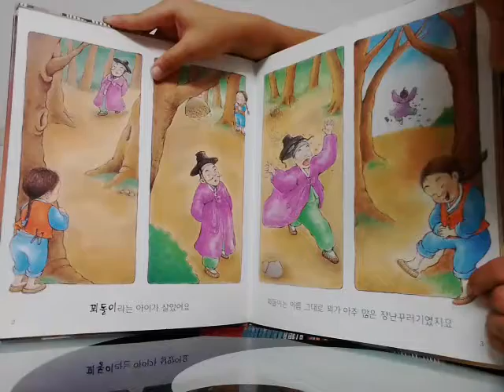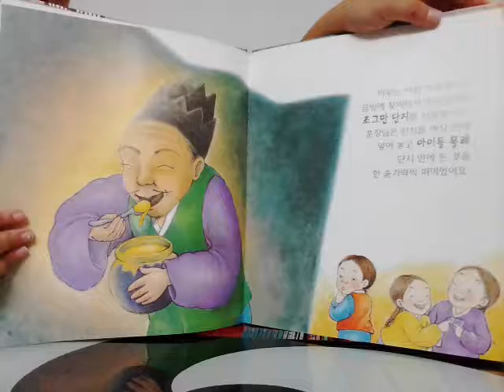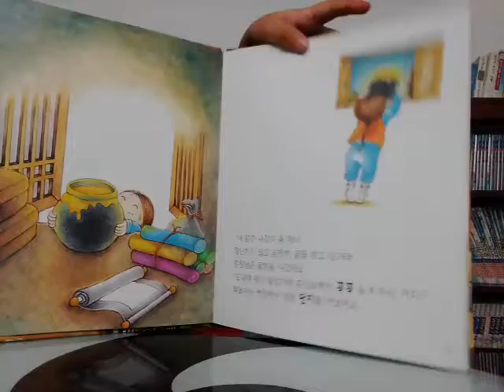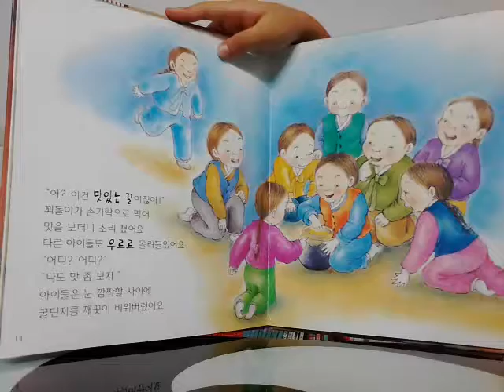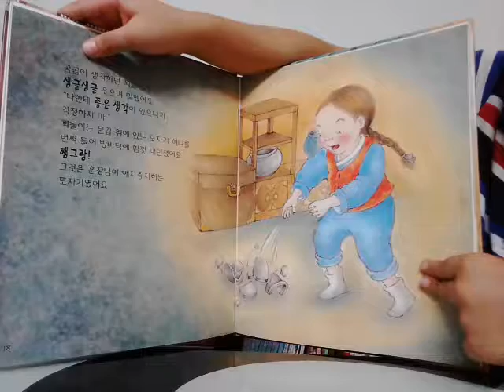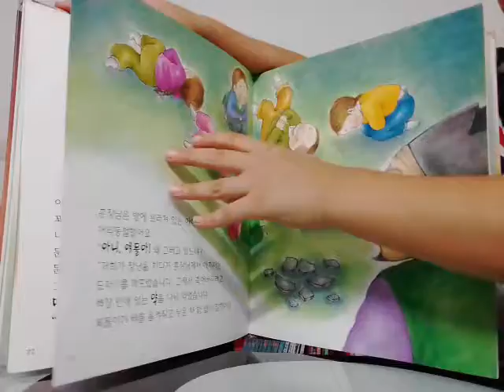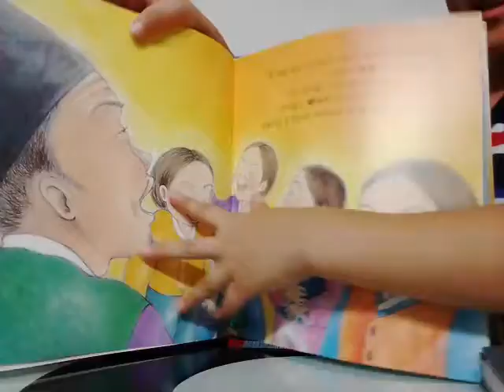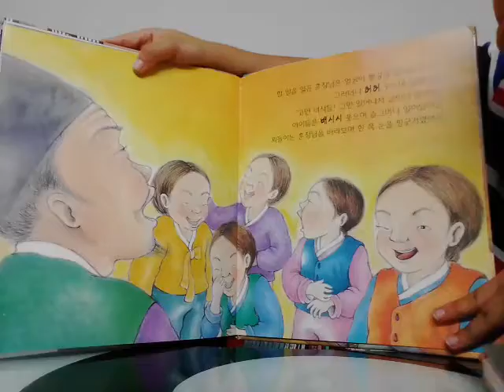‹Kids›Soo：책읽어주기 전래동화 훈장님의 꿀단지